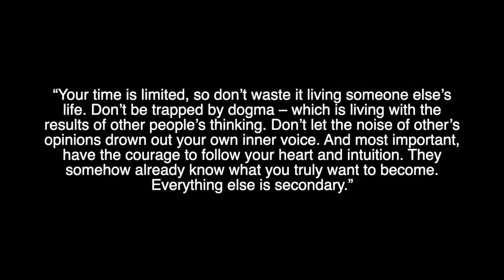Visit Taranaki: Travel Locally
Hi Guys! We're back!
It's been while since we posted our last video. We stopped creating for awhile and focused more on the Photography side, but we are happy to return and this time with our new baby "Dora" (DJI Mini Pro), helping us in creating stories and memories while traveling.
We won't promise a regular content but all we can promise is to offer you some a little inspirations to get out there, and have an adventure no matter how big or small...

See yah later!